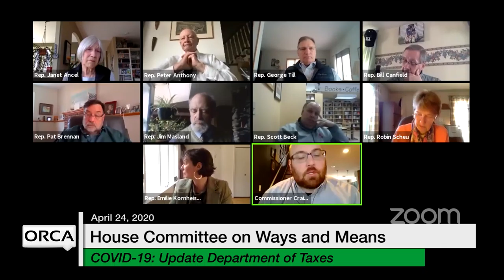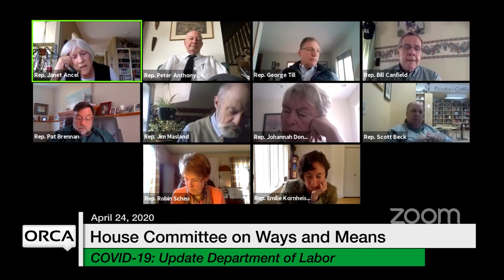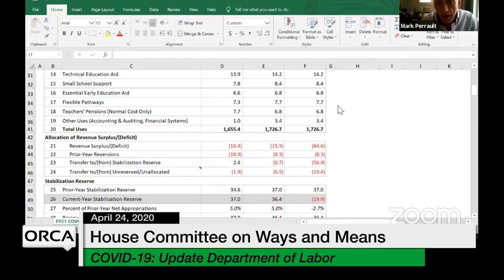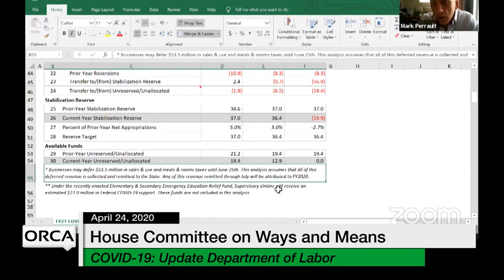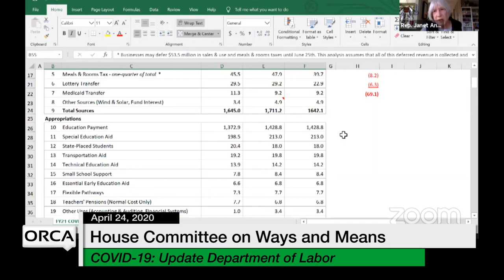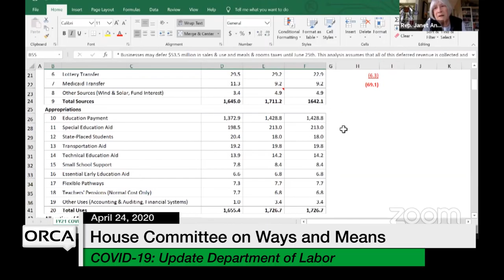Vermont State House - COVID-19: Updates on Department of Taxes and Department of Labor 4/24/2020